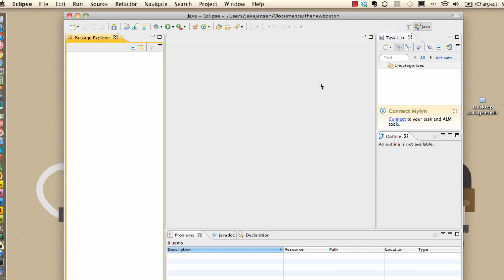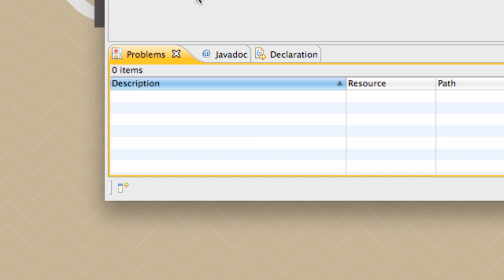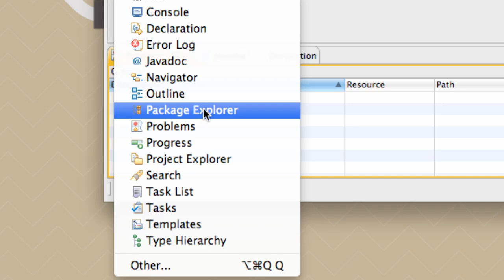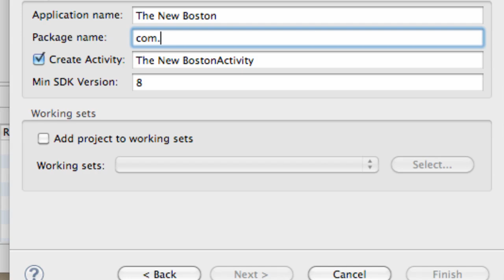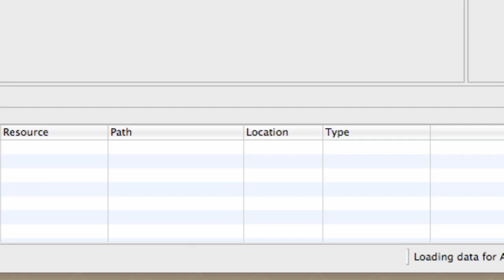Android Application Development Tutorial - 4 - Setting up an Android Project